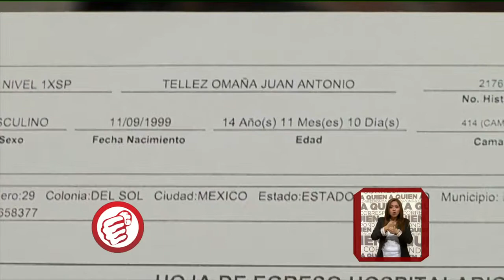Ma. Teresa pide apoyo para su hijo que padece una extraña enfermedad